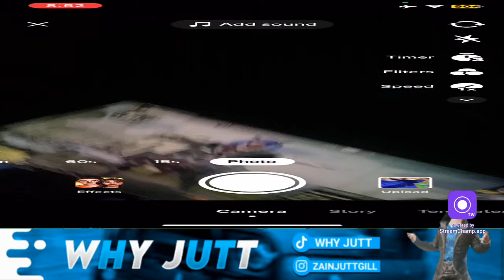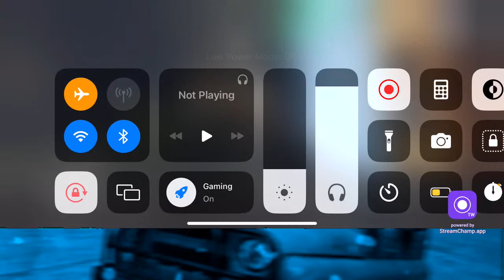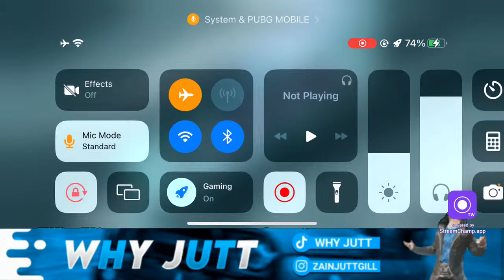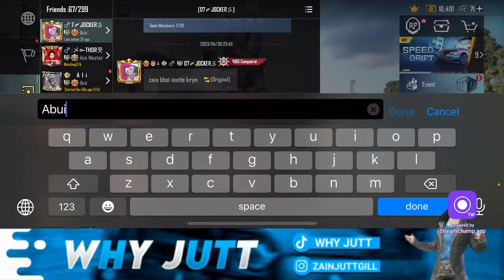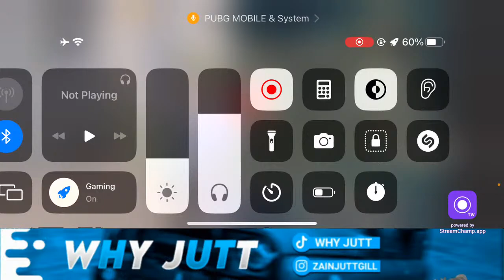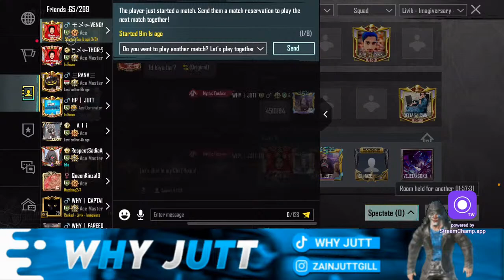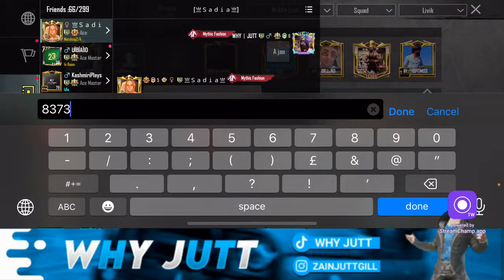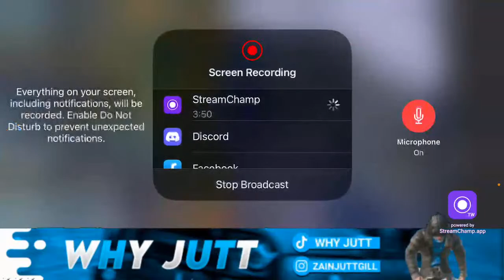Kabhi kabhi to ata hon me | ajao sab Pubg me